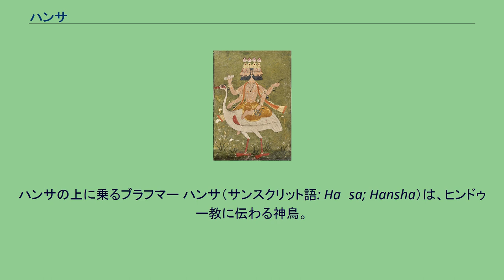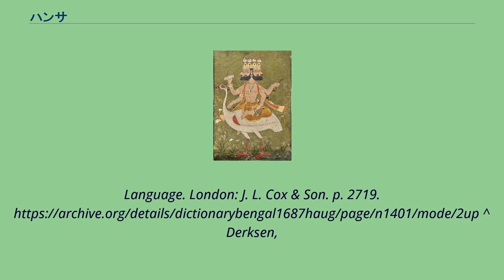ハンサ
ハンサの上に乗るブラフマー ハンサ（サンスクリット語: Haṃsa; Hansha）は、ヒンドゥー教に伝わる神鳥。
白いガチョウの姿をしており、ブラフマーの乗り物とされる。
純粋さや神の知識などを司り、高次元の存在（ブラフマー）への到達のシンボルとして扱われている。
サンスクリットにおけるこの語は〈ガチョウ〉・〈ハクチョウ〉・〈ガチョウやアヒルの雄〉といった水鳥の類を意味し、元をたどれば英語の goose などの語源でもある印欧祖語 *ǵʰh₂ens- に行き着くとされる。
^ Haughton, Graves C. (1833). “হংস”. A Dictionary, Bengálí and Sanskrit, Explained in English, and Adapted for Students of Either
Language. London: J. L. Cox & Son. p. 2719. ^ Derksen,
Rick (2008). “gǫ̑sь”. Etymological Dictionary of the Slavic Inherited Lexicon. Leiden Indo-European etymological dictionary series, v. 4.. Leiden: Brill. p. 184. ISBN 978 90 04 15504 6